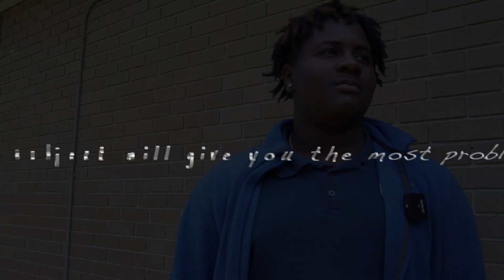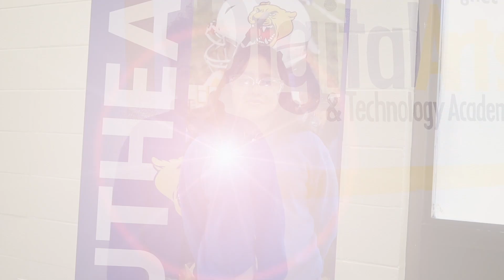Back to School Boadcast